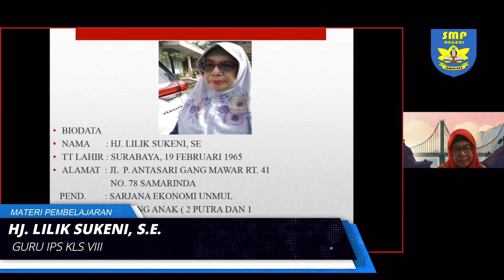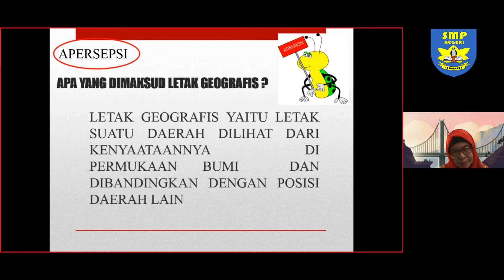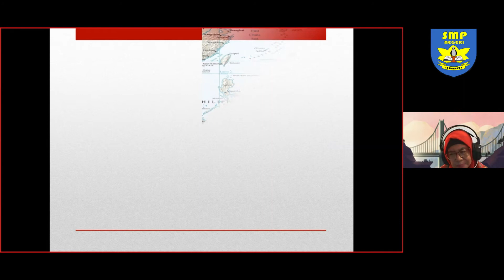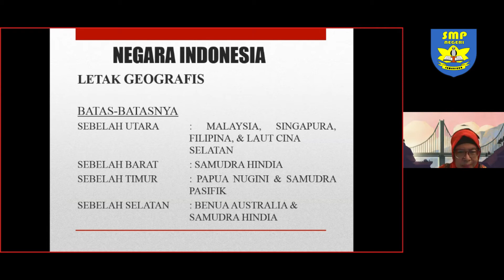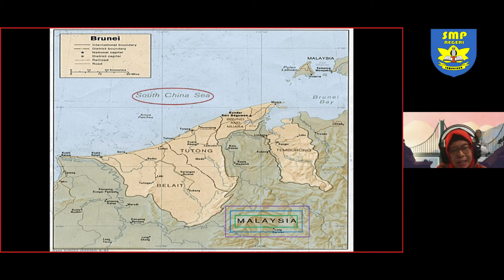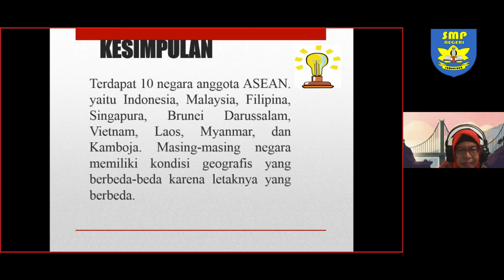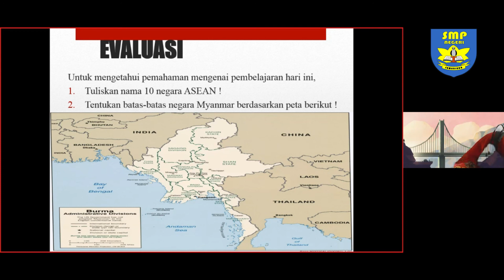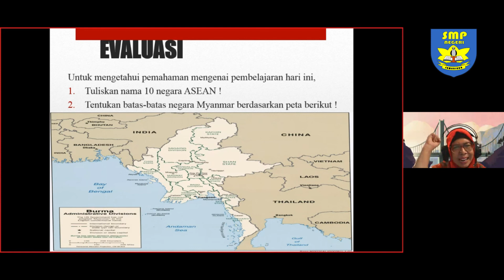MATERI IPS kelas 8 - Ibu Lilik Sukeni, S.E.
Oleh : Lilik Sukeni, S.E.
Guru IPS SMP Negeri 1 Samarinda

WEB sekolah : smpn1samarinda.sch.id
Penanggung jawab : Dr. H. Mulyadi, M.Pd (Kepala sekolah)